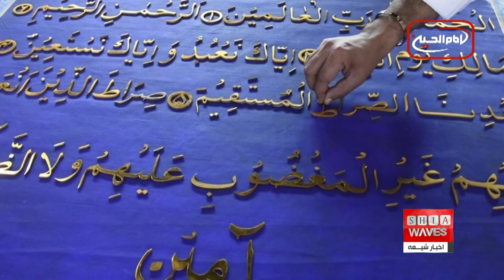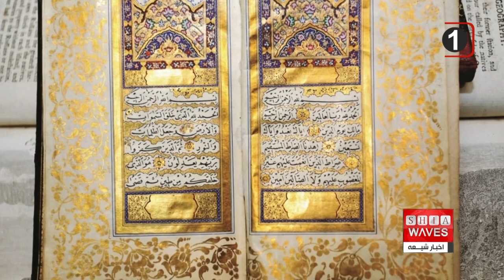افطاری و هنر تذهیب در یونسکو ثبت جهانی شدند، حورا عبدالمجید گزارش می دهد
یونسکو، سازمان آموزشی، علمی و فرهنگی سازمان ملل متحد، از ثبت هنر تذهیب و افطاری به عنوان میراث فرهنگی ناملموس خبر داد.

افطاری و فعالیت‌های فرهنگی و اجتماعی وابسته و همچنین هنر تذهیب در هجدهمین نشست کمیته بین‌المللی پاسداری از میراث‌فرهنگی ناملموس یونسکو در آفریقای جنوبی به ثبت جهانی رسیدند.
همچنین هنر تذهیب که زراندود یا طلاکاری نیز نامیده می‌شود، به درخواست ایران، جمهوری آذربایجان، تاجیکستان، ترکیه و ازبکستان به ثبت جهانی رسیده است.
افطاری یا وعده غذای مسلمانان که هنگام غروب آفتاب در ماه رمضان صرف می‌شود، به درخواست جمهوری آذربایجان، ایران، ترکیه و ازبکستان در فهرست میراث فرهنگی ناملموس جهان به ثبت رسیده است.

تذهیب چیست؟
تذهیب یک هنر چند صد ساله است که به ویژه در نسخ خطی و مینیاتورها قابل مشاهده است.
این هنر را زراندود یا طلاکاری هم می‌نامند و دلیل این نام‌گذاری استفاده از ورق‌های طلا یا طلایی‌رنگ برای طراحی نقوش تذهیب است که به دانش و تکنیک‌های خاصی نیاز دارد.
در فرهنگ‌های لغت تذهیب را به معنی «آراستن» نیز دانسته‌اند، زیرا هدف اصلی این هنر، آراستن صفحات کتاب، قطعات خوشنویسی و حاشیه نقاشی‌ها است.
کاربرد تذهیب در صفحات قرآن، کتاب مقدس مسلمانان نیز قابل مشاهده است. امروزه تذهیب را در کارگاه‌هایی و حتی در دانشگاه‌ها هم تدریس می‌کنند.

افطاری چیست؟
افطار یا افطاری یکی از سنت‌های مسلمانان در ماه رمضان است که همچون یک جشن در نظر گرفته می‌شود.
یونسکو در این زمینه توضیح داده که «افطار توسط مسلمانان در غروب آفتاب در ماه رمضان، پس از اتمام همه مراسم مذهبی و تشریفاتی برگزار می‌شود» و «اغلب به شکل گردهمایی یا صرف غذا، تقویت پیوندهای خانوادگی و اجتماعی و ترویج کمک‌های متقابل، همبستگی و تبادلات اجتماعی صورت می‌گیرد».
این سازمان بین‌المللی اضافه کرده که در سنت افطاری، «مشارکت در خانواده‌ها منتقل می‌شود» و «تهیه اجزای غذاهای سنتی اغلب به کودکان و جوانان سپرده می‌شود».
یونسکو همچنین تأکید کرده که افطاری معمولا از سوی نهادهای غیردولتی و خیریه‌ها نیز حمایت می‌شود.
افطاری و فعالیت‌های فرهنگی و اجتماعی وابسته آن که پس از چند ساعت سختی روزه داری برگزار می‌شود ، نقش بسیار موثری در ارتقای نشاط و شادابی مسلمانان در ایام ماه رمضان دارد.
این مراسم به‌صورت خانوادگی و هم چنین در گروه‌های اجتماعی بزرگتر در اماکن خصوصی، نیمه عمومی و عمومی از جمله مساجد، تکایا، حسینیه‌ها بازارها، میادین، رستوران‌ها و سالن‌های همایش برگزار می‌شود.
افطاری نقش اجتماعی و فرهنگی بسیار مهمی در تمامی جوامع اسلامی، فارغ از جنسیت، قومیت، نژاد و جغرافیا داشته ، و باعث انسجام اجتماعی، وفاق ملی، صلح، دوستی، شادی و توجه ویژه به فقرا و مساکین می‌شود.
در زمان برگزاری افطار علاوه بر خواندن نماز به‌صورت فردی یا جمعی، فعالیت‌های مهم دیگری همچون برگزاری مراسم دعا، خواندن قصه‌های اجتماعی و دینی برای کودکان، اطعام، اهدای البسه و کمک مالی به مستمدان و فقرا ، مراسم آشتی‌کنان افراد قهرکرده، و غیره انجام می‌شود.
روش‌های قدیمی برای آگاهی از وقت شرعی غروب و زمان افطار، شبیه روش‌های اعلام سحر بوده است ، در گذشته اعلام وقت سحر و بیدارکردن مردم به شیوه‌های گوناگون مانند دوره گردی مؤذنان و جارچیان در خیابان ها، برافروختن فانوس در گلدسته ها، طبل و شیپور نواختن، کوبیدن در خانه ها، شلیک توپ و زدن بوق حمام‌ها بوده است.
با پیشرفت ابزارها و وسایل اطلاع‌رسانی هر دوره، تغییر کرده و جای خود را به رادیو، تلویزیون و پخش اذان از بلندگوهای مساجد داده است ، مردم هر منطقه با توجه به خاستگاه اعتقادی و آیینی خود آداب و رسوم خاص منطقه خود را انجام می‌دهند.
در بسیاری از شهرها به هنگام افطار مغازه‌ها تعطیل شده و خیابان‌ها خلوت می‌شود، در برخی مساجد نماز جماعت بلافاصله پس از اذان مغرب و با سرعت خوانده می‌شود و در برخی پس از صرف افطار اقامه شده و بعد از آن برنامه‌های سخنرانی و مناجات برگزار می‌شود.
شب میلاد امام حسن علیه السلام و ایام شهادت امام علی صلوات الله علیه نیز در سراسر مناطق شیعه‌نشین با برنامه‌های خاص مولودی و عزاداری از بقیه روزها ممتاز می‌شود ، افطاری دادن و کمک به نیازمندان و ایتام در این روزها پررنگ‌تر انجام می‌شود.
اذان مؤذن زاده اردبیلی، دعای سحر و مناجات ربنا به هنگام افطار از نواهای ماندگار این ایام اند.